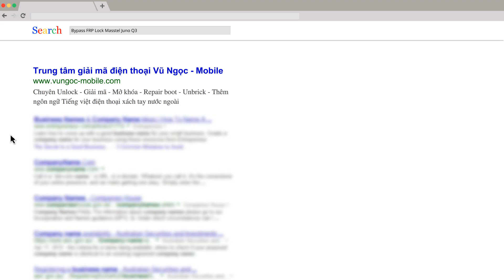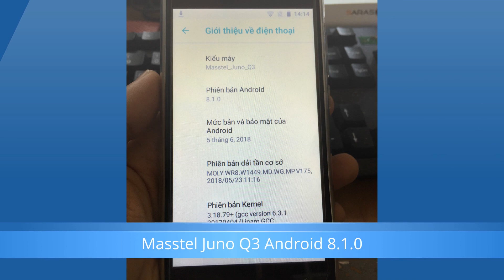Bypass Google Account Masstel Juno Q3 Android 8.1.0 (FRP Lock) OK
Bypass FRP Lock Masstel Juno Q3 OK

REMOTE SERVICES ONLINE
Facebook / Skype/ Twiter : vungocmobile